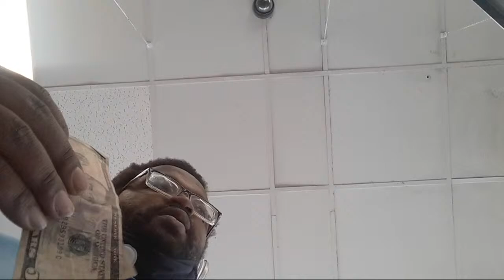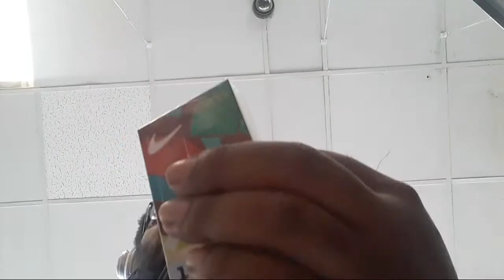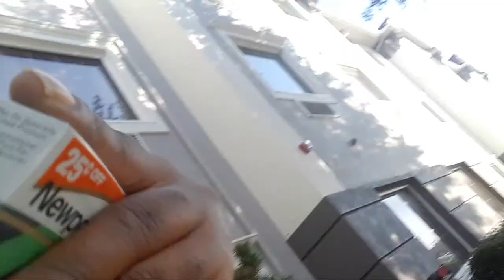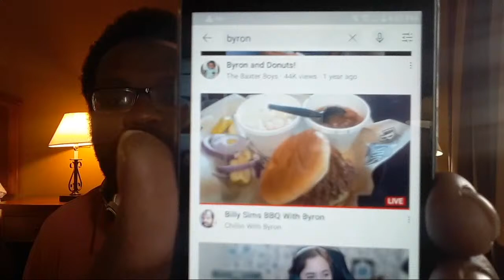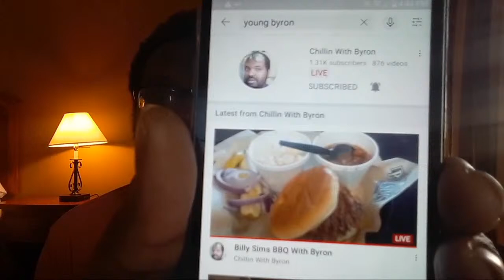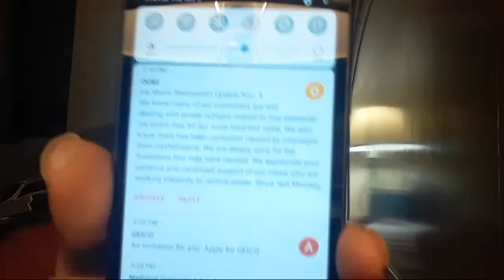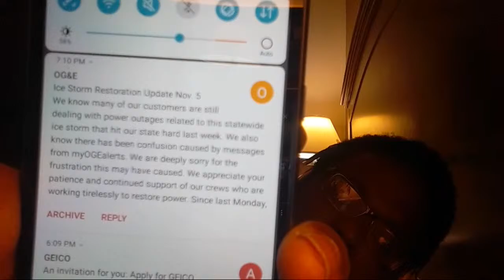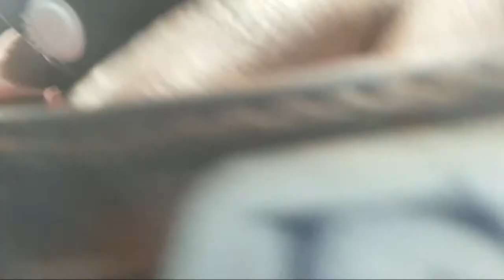Billy Sims BBQ With Byron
I'm having lunch at Billy Sims BBQ Restaurant with Byron.
Brisket Sandwich, coleslaw and Billy Baked beans

YouTube Channels

Upinthehouserecords TV

Chillin With Byron

Everyone Loves Byron